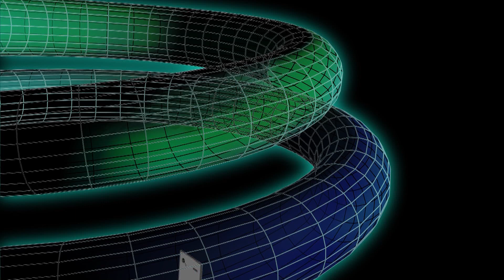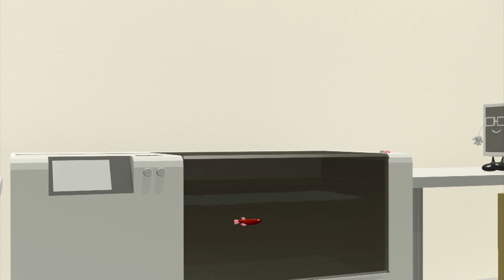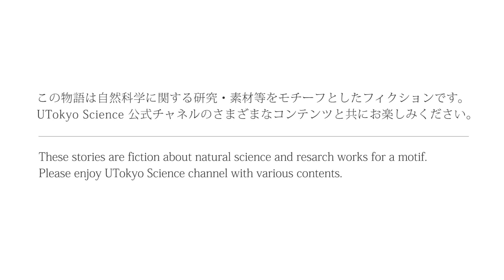A Study in Science Quest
UTokyo Sicence チャンネルでは最先端の科学の今を映像化して提供しています。また、サポートコンテンツとして、科学的なテーマをアニメーション化した映像も３DCGで作成しております。

今回は、チャンネルのエンディングビデオにまつわる話をご紹介します。ぜひ、お楽しみください。